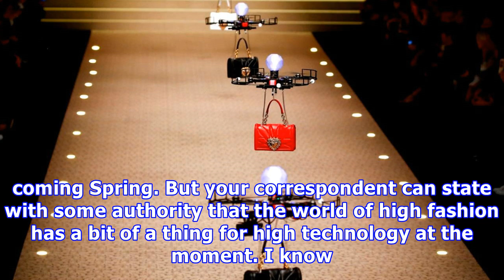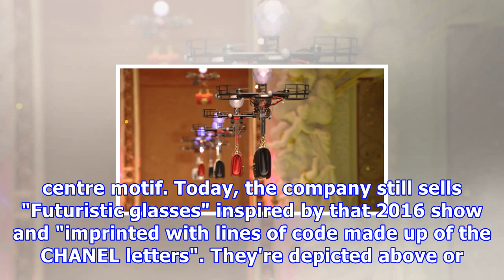Drones replace models on dolce & gabbana catwalk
Fashion house Dolce and Gabbana has replaced human models with drones. The company staged events in Milan over the weekend and, as Fashionista reported, kept the crowds waiting for over an hour on Sunday while displaying multilingual and insistent requests to turn off anything capable of connecting to or creating a WiFi signal. The reason why became apparent when a flock of drones hovered down the catwalk, each bearing a handbag. Here's some vision from the event. Here are @dolcegabbana's Nice B...